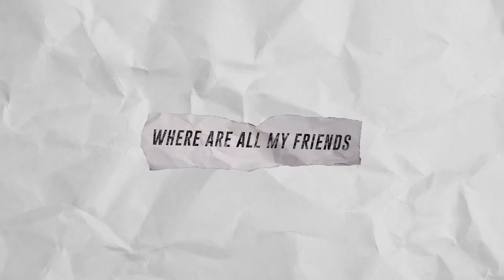Hannah Gross (VP of A&R at Mom+Pop Music) | Interview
Hannah Gross is the Vice President and Head of West Coast A&R at Mom & Pop Music. She’s worked with several artists including Wallows, Fitz & the Tantrums, Anderson East, Kaleo, Caamp, Jai Wolf, Tom Morello, Del Water Gap and more…

She joins this week to tell her story and share all of the chapters of her career in music so far, which ultimately led to the current position she has now at Mom & Pop Music!

We also get into actionable steps that you can apply to get your dream job in music, or to get your artist project noticed by the right labels!

If you got something valuable out of this episode, do me a massive favor and share it with a friend that you think would enjoy it too.

Timestamps:

0:00 - Intro
4:45 - Who is Hannah Gross
5:49 - Hannah’s Music Background
8:00 - Hannah Discovers Being an Artist Isn’t Her Thing
9:27 - Getting Super Involved in A&R work in the beginning
10:34 - The Importance of Working Different Jobs
14:23 - What is Hannah Looking for When Finding New Music
15:53 - What A&R is Really Like
19:04 - Choosing Your Battles & Working With a Team
23:11- Women in A&R
25:43 - Work So Hard You Won’t Get Denied
27:53 - Paying Your Dues in Your 20s
31:01 - Being the Most Efficient & RIPPING
32:40 - Standing Out as a Woman in the Industry
34:55 - Mentorship
38:45 - Putting in the Work To Get the Job
41:30 - What Kept Hannah Motivated
45:28 - Hannah’s Advice To Anyone in Music
46:27 - How to Send An Email That Doesn’t Suck
48:06 - Should You Be Picky About A Position Starting at a Label?
50:37 - How Much Do Socials Matter For An Artist Trying To Get Signed?
52:23 - Don’t Chase Labels
53:38 - What Hannah’s Excited About for the Future
55:25 - Conclusion

Produced & Edited by: Deanna Elise